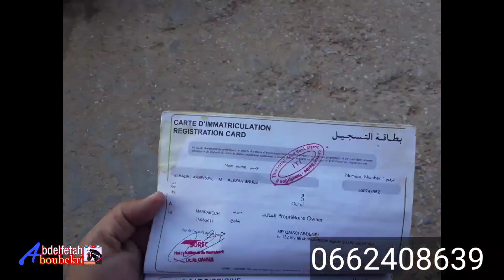لخوت حصان ناضي من خيرات تيفلت لاعب ناضي مهلل واقرج في نفس الوقت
حصان للبيع ناضي جميع الشرط
الخوت اش بان ليكم ديرو جيم برطاج تعاونو معنا نشريو ايفون
ولا سمسونs21
كلشي ابرطاجي